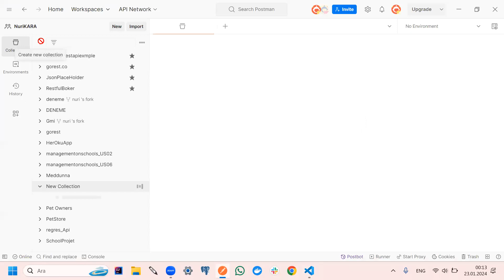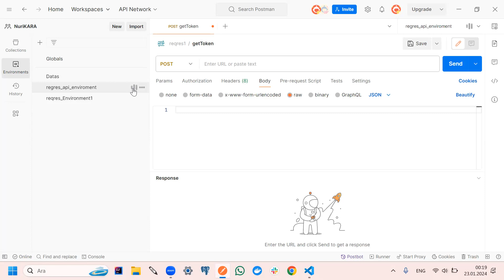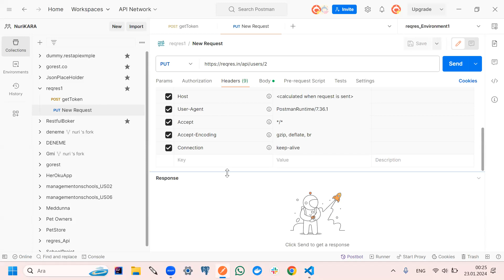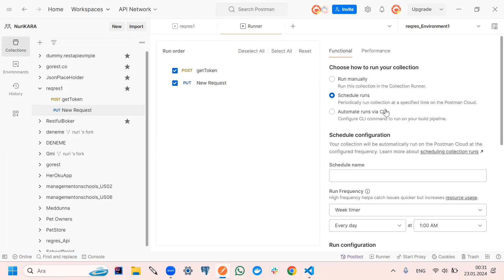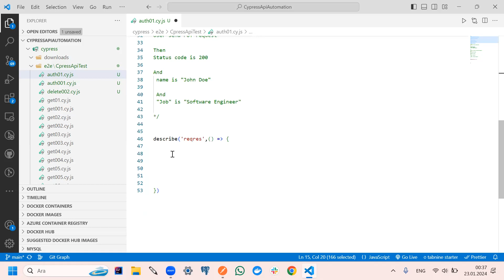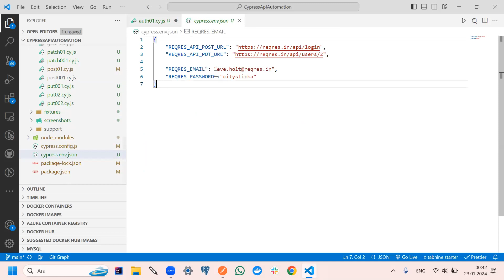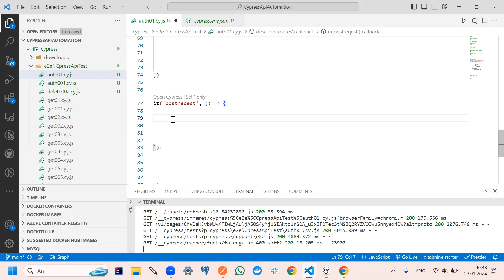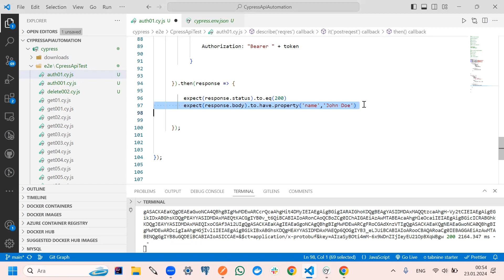Lesson13 Authorization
And
password cityslicka

When
user send post given url

Then
get and save  token

And

upDateedUserData={
"name": "John Doe",
"Job": "Software Engineer"

And
Token will be taken from above POST Request

When
User send PUT request

Then
Status code is 200

And
 name is "John Doe"

 And
 "Job" is "Software Engineer"